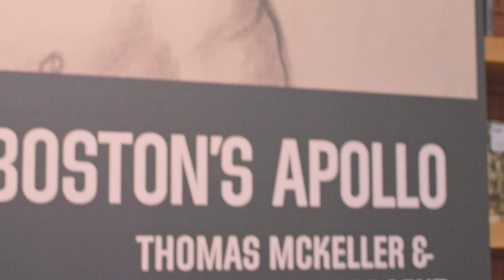Dear Mr. McKeller: an ode to one man's impact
See the Gardner Museum and Calderwood Hall transformed in this cinematic performance piece featuring a series of responses by Boston dancers, poets, and musicians as they explore the legacy and experiences of Thomas Eugene McKeller.

Performers include Timothy Hall, Dana Ruff, and McKersin Previllus. To learn about our entire suite of digital programs surrounding Boston's Apollo, please

Thank you to the generous support of Berkshire Bank.